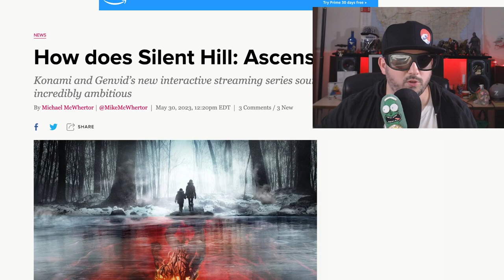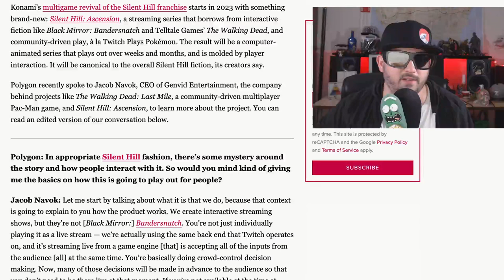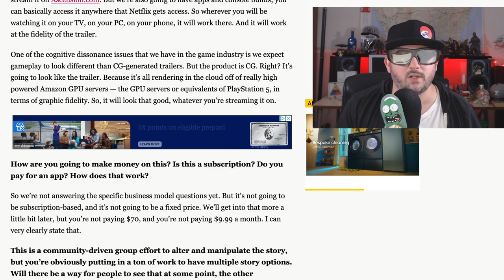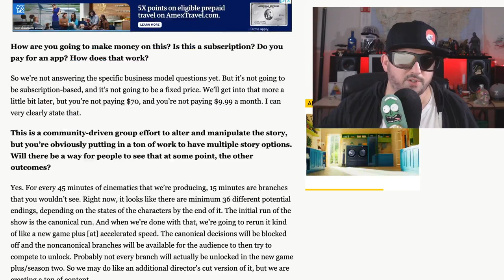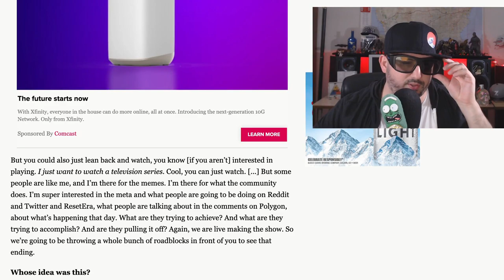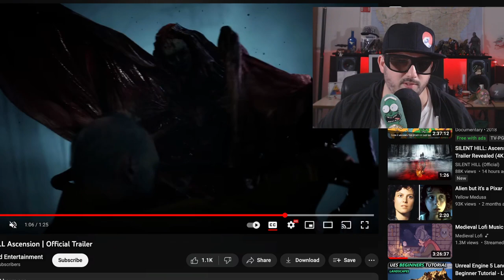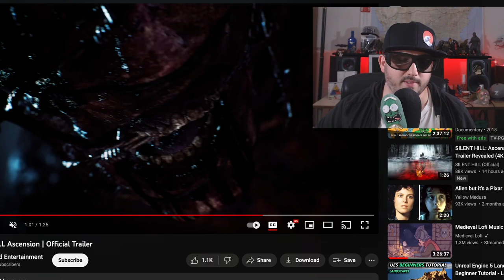Silent Hill Ascension Announced! Insider Details Revealed here!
silenthillascension got a trailer but what exactly is it? Is it even playable, Z checks it out